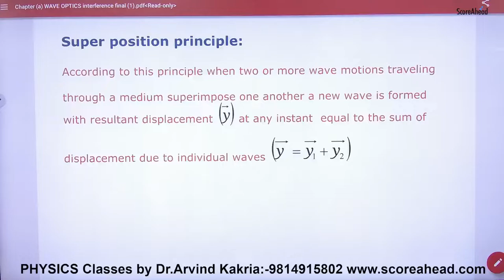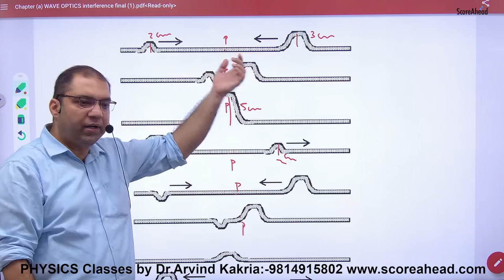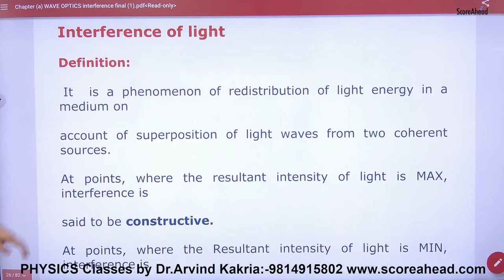289 SuperPosition Principle